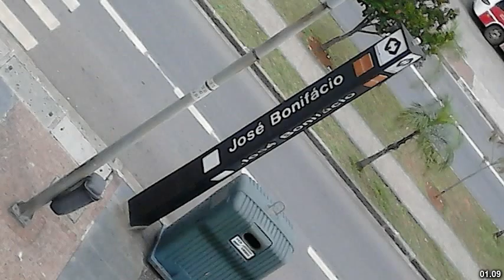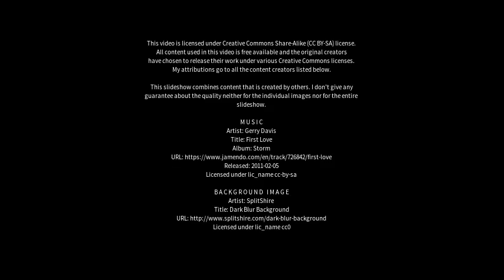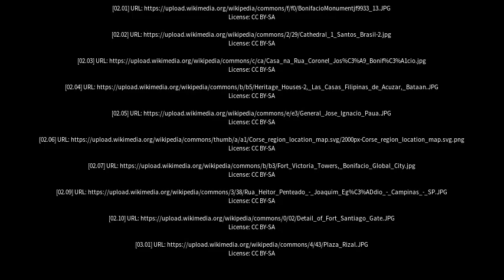Best places to visit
Best places to visit - José Bonifácio (Brazil) Best places to visit - Slideshows from all over the world - City trips, nature pictures, etc.